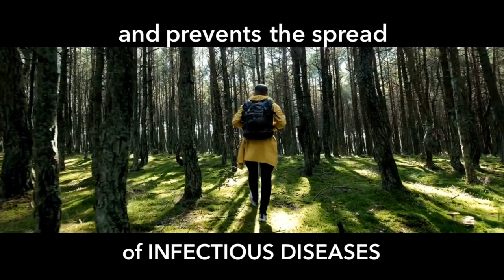Help protect biodiversity and it will protect us!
22 May, marks the International Day for Biological Diversity. In Europe, protected areas have a key role in safeguarding biodiversity. But more action is needed if future generations are to inherit a healthy planet.